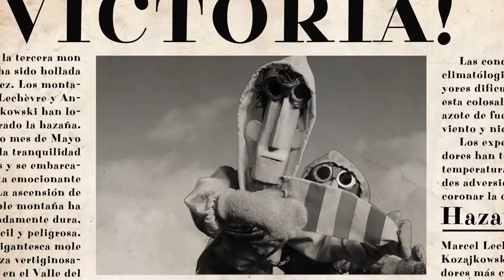Teaser oficial TMF 2018